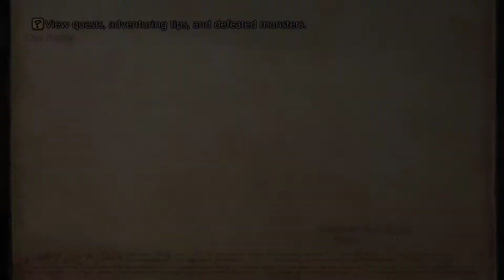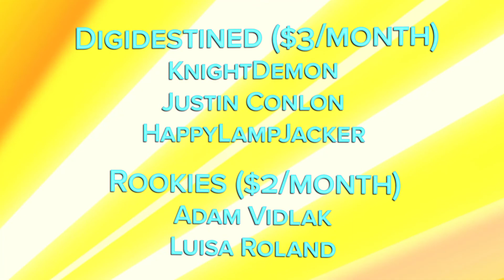Let's Play Final Fantasy XII - Part 5